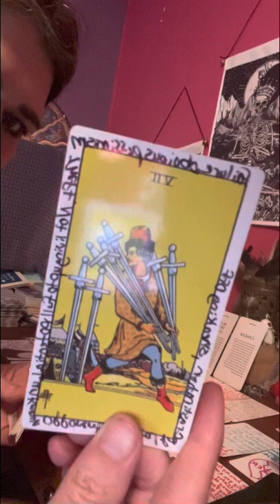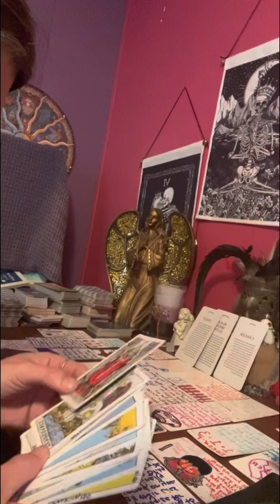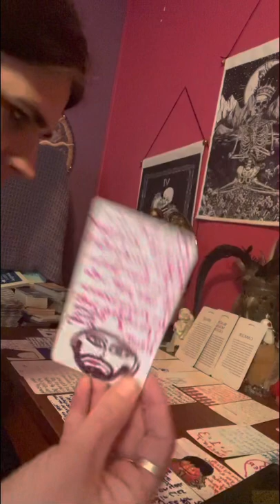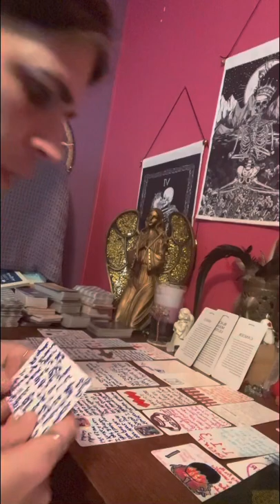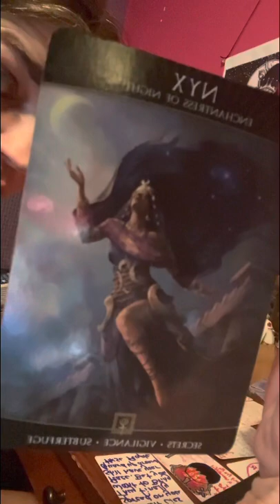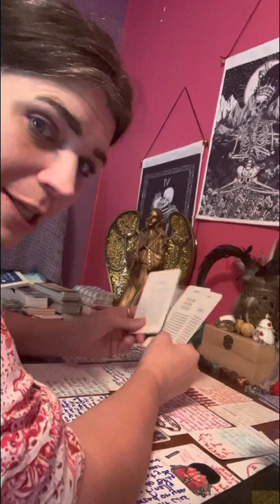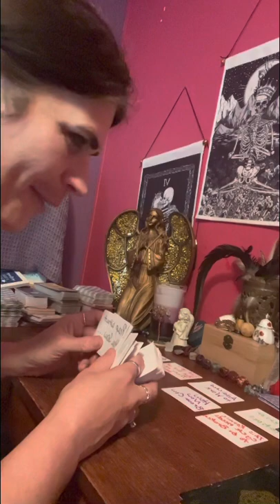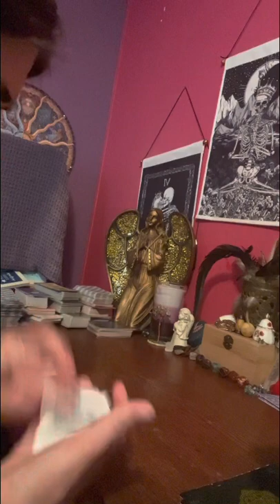collective someone’s sister is a total b””ch she’s messing with your DM. Done 🪄 so u don’t know..